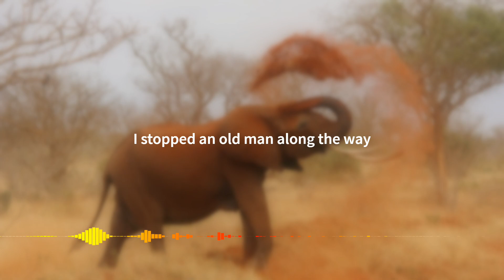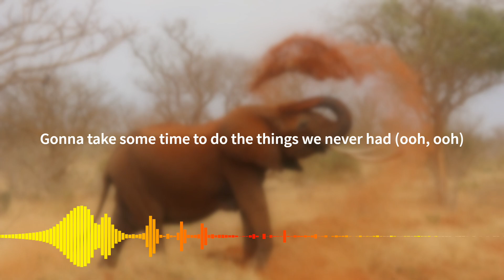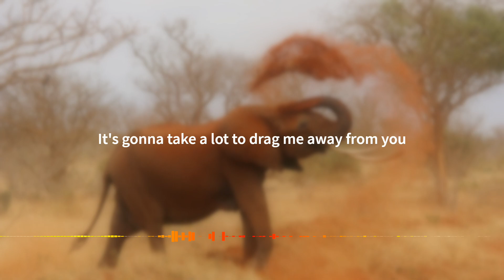Africa - Toto (Karaoke with Lyrics)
No voice/karaoke version of Africa